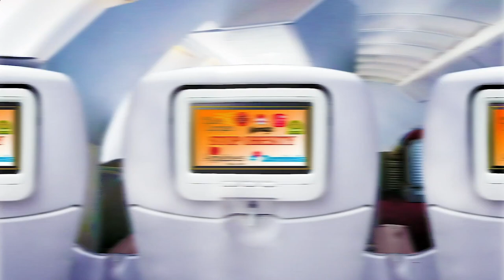Nearest Restaurants From Me - Nearest Restaurant From Me - Los Angeles, Los Angeles County, CA, US